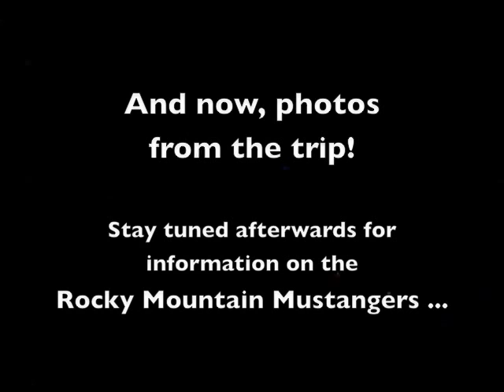Fall Colors Tour 2008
Members of the Rocky Mountain Mustangers, based out of Colorado Springs, Colorado, sponsored their annual Fall Colors Tour scenic drive Sept. 27, 2008, through the mountains of Colorado. The video shows the viewer some of the scenes in video and stills of the trip to Westcliffe, Colorado.